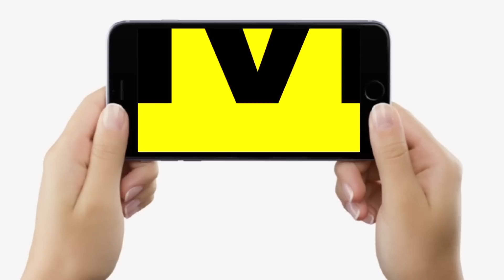Bihar में Urea Factory बनकर हो गया तैयार, इस महीने से शुरू होगा उत्पादन, किसानों को बहुत लाभ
Bihar में Urea Factory बनकर हो गया तैयार, इस महीने से शुरू होगा उत्पादन, किसानों को बहुत लाभ | Bihar News | LiveCities